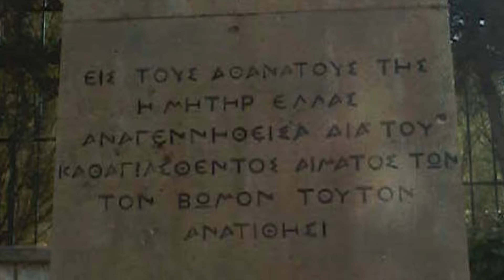Solid Stepping Stones July 13 - Straight and Narrow Day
Meditation on 1 Thessalonians 5:22 from "Solid Stepping Stones" a Daily Devotional.
Photos from my speaking tour of Greece in 2000.